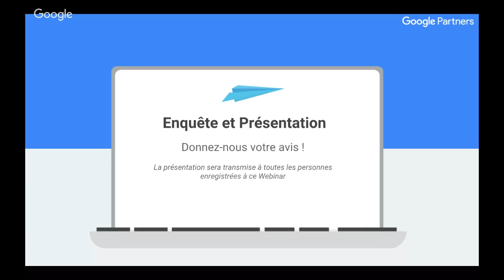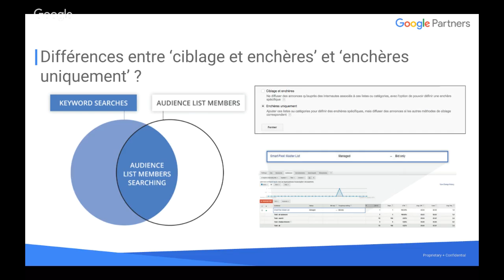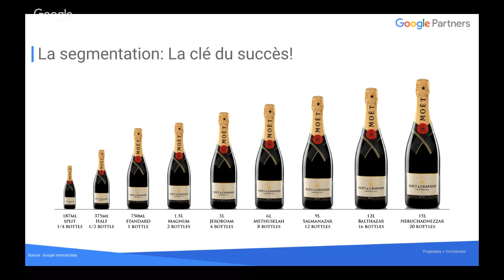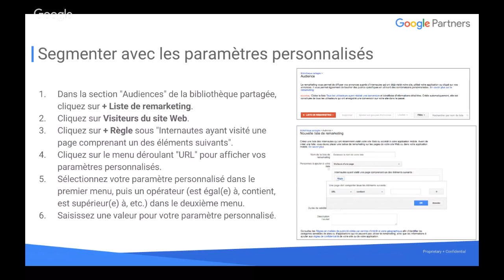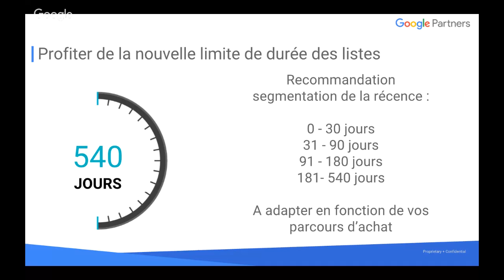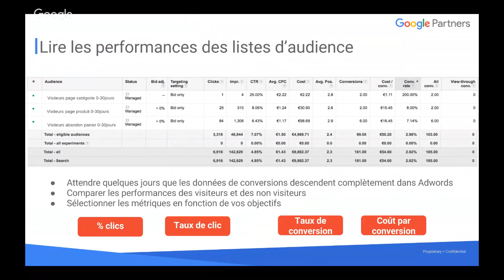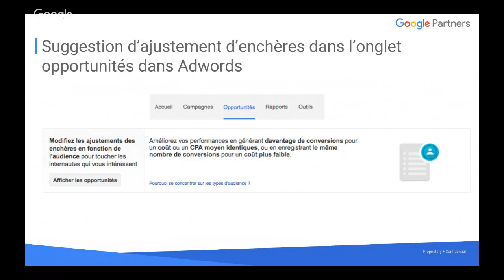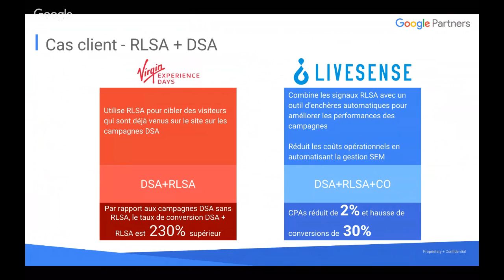[Focus Partners] Adaptez votre ciblage et enchères pour convaincre vos prospects ?